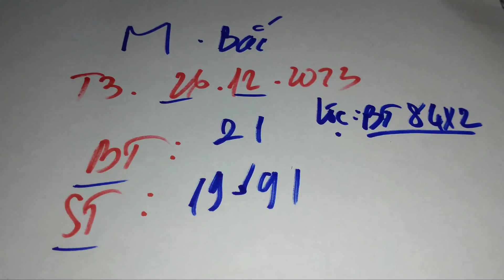XSMB • Dự Đoán Kq Xổ Số Miền Bắc Hôm Nay Thứ 3 Ngày 26 Tháng 12 Năm 2023